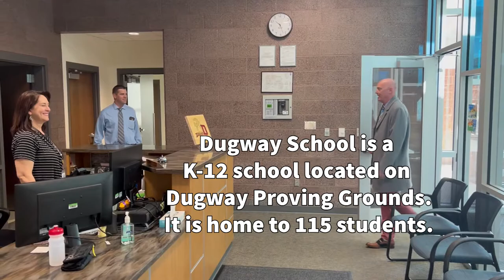What's Great About My School- Dugway School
TCSD Interim Superintendent Dr. Mark Ernst tours the schools in the district and asks faculty, staff, and students, "what's great about your school."